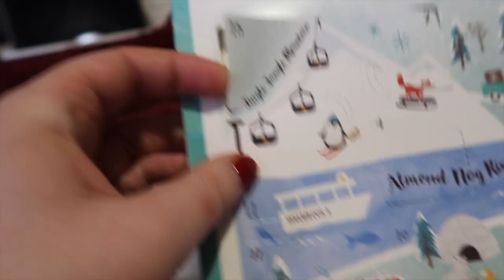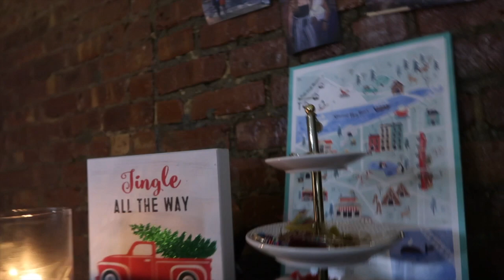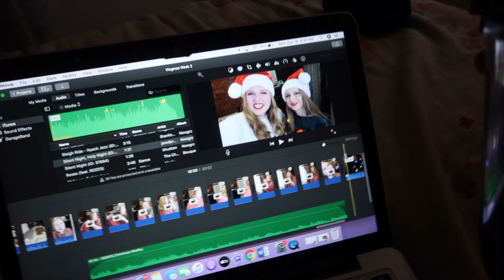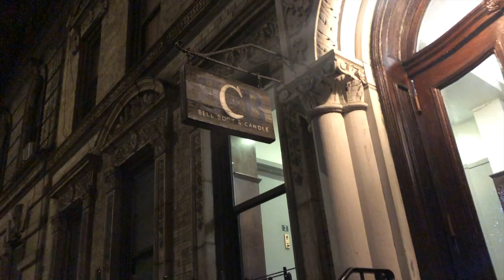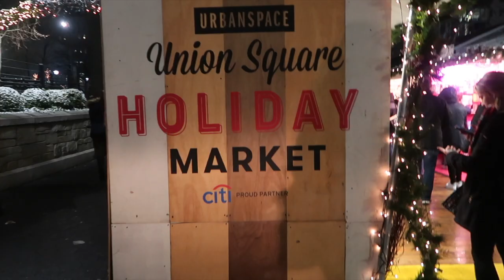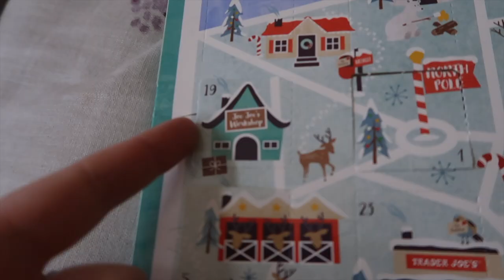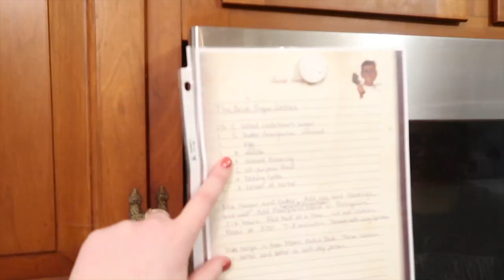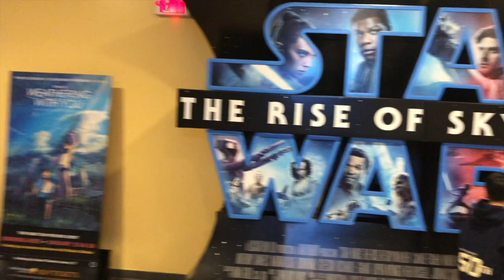CHRISTMAS PARTY! | Vlogmas Week 3 - 2019